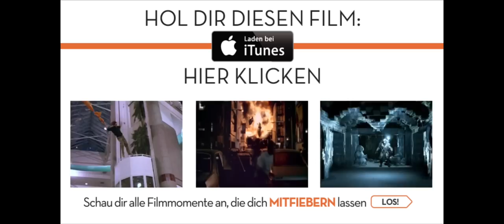X-Men: Erste Entscheidung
X-Men: Erste Entscheidung ist das aufregende, alles erklärende Kapitel, auf das Sie gewartet haben seit... nun ja, seit Beginn des X-Men Universums. Bevor Charles Xavier und Erik Lensherr die Namen Professor X und Magneto annahmen, waren sie zwei junge Männer, die gerade ihre übermenschlichen Kräfte entdeckten. Gemeinsam versuchten sie verzweifelt, den Hellfire Club und einen weltweiten Atomkrieg zu verhindern.